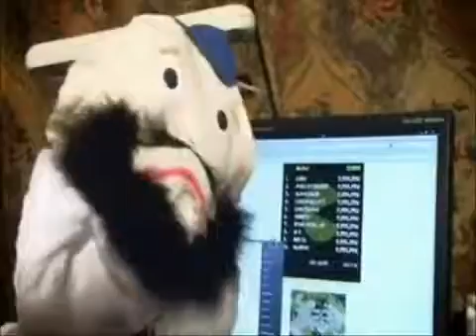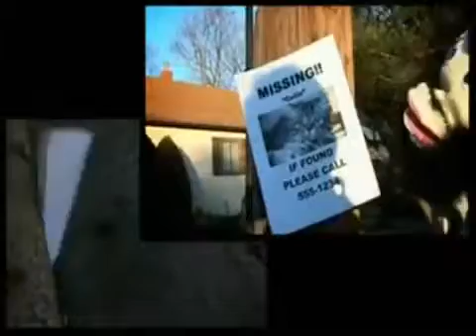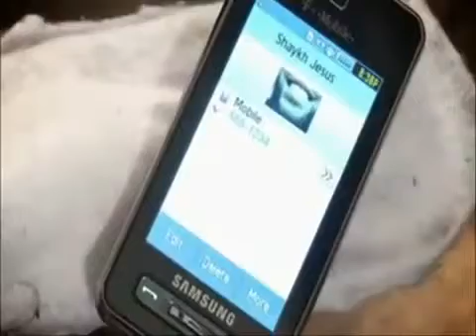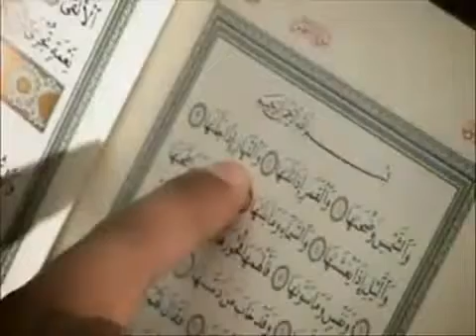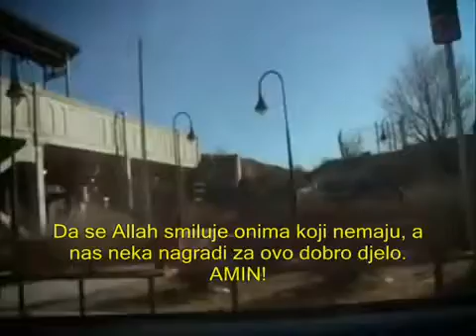Kratki islamski film za djecu Lutak Abdullah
Jako poučno, porodični kratki film o milosti kroz lutkarsku glumu.